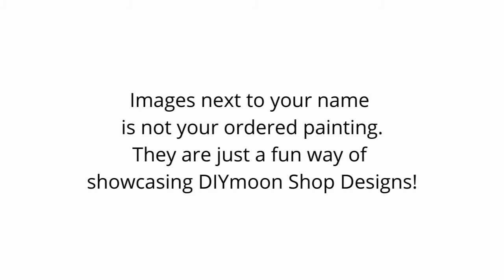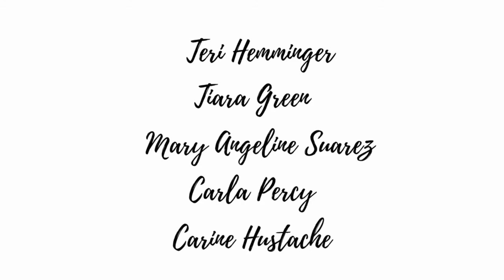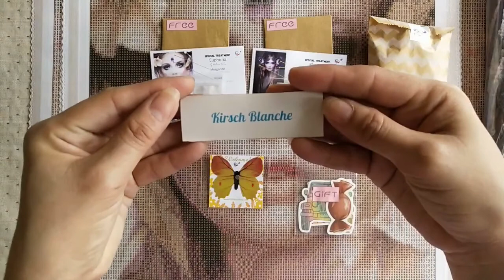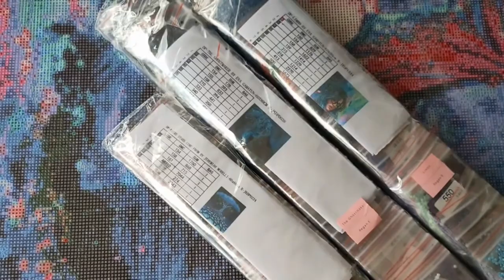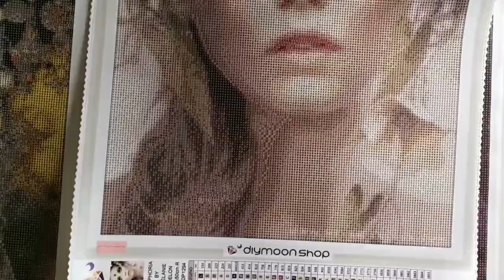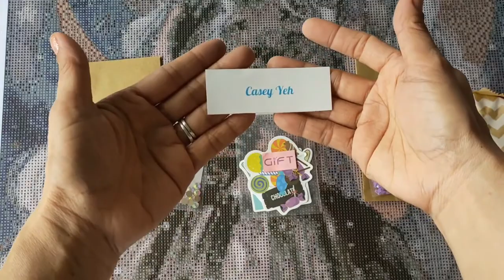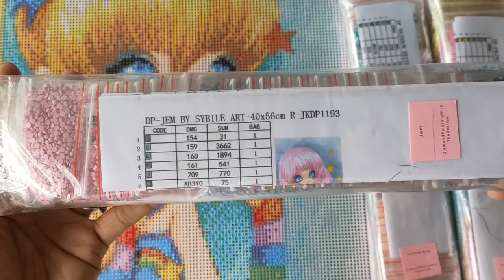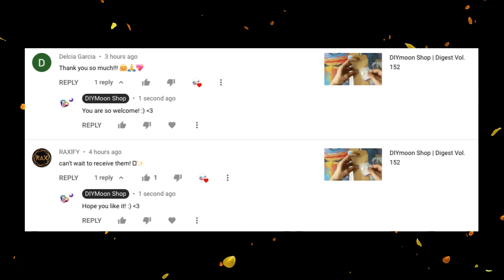DIYmoon Shop | Digest Vol. 153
Song: Axle Benter & Empere - Light